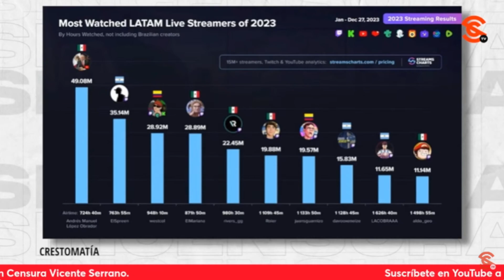SE HA CONVERTIDO EN EL CREADOR DE CONTENIDO MÁS VISTO EN MÉXICO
Jaime Hernández y Francisco Cruz dan a conocer que el presidente Andrés Manuel López Obrador se ha posicionado como el mayor creador de contenido y más visto en México por ‘La mañanera’, mencionan que es debido a su capacidad para convocar multitudes y que los mexicanos entiendan el discurso que da. Exponen que es una especie de líder redentor de las grandes masas que durante décadas vivió la exclusión, siendo esto un elemento poderoso.
Francisco Cruz: Periodista y escritor